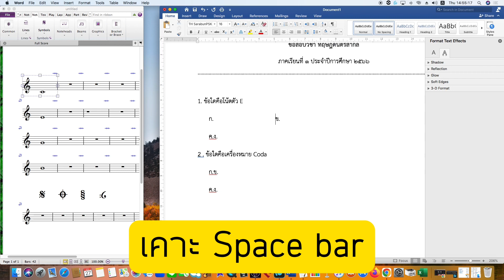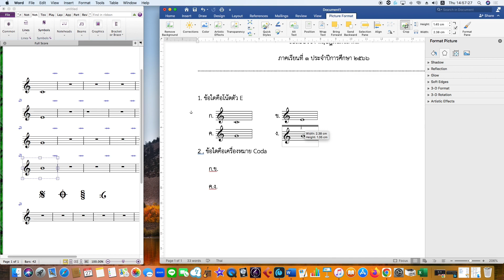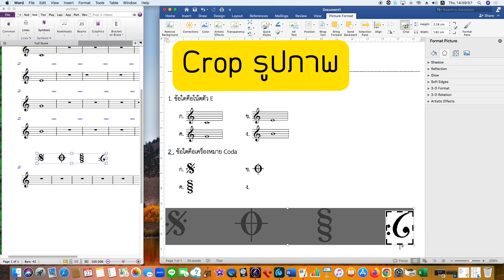Sibelius by Seed - ซีบีเลียส + เวิร์ด